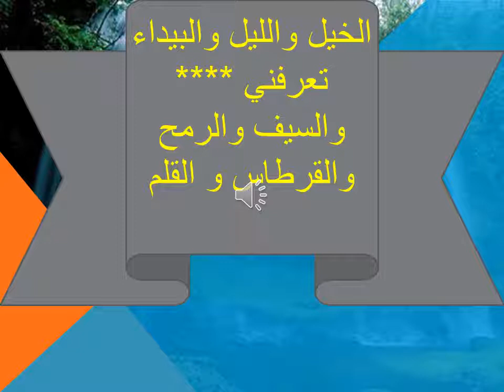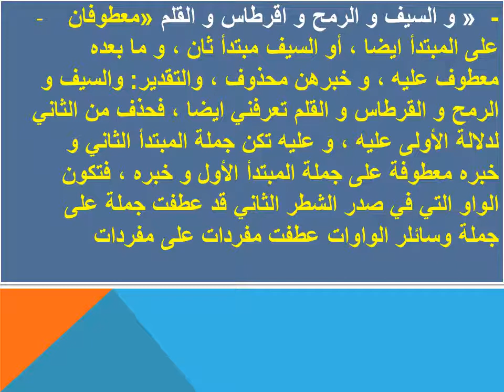متعة الإعراب | الخيل والليل والبيداء تعرفني **** والسيف والرمح والقرطاس و القلم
# تعلم الإعراب
هذا البيت من كلام ابي الطيب احمد بن الحسين الملقب بالمتنبي و هو احد شعراء العصر الدولة العباسية مدح سيف الدولة الحمداني في حلب  كفولرا الإخشيدي في مصر و غيرهم.
ولد سنة 305 من الهجرةفي الكوفة و توفي سنة 355 من الهجرة في مصر
الخيل والليل والبيداء تعرفني والسيف والرمح والقرطاس و القلم